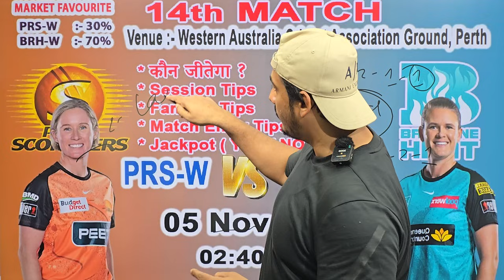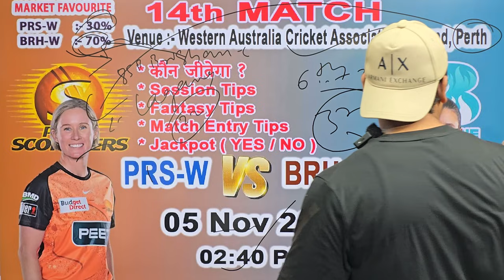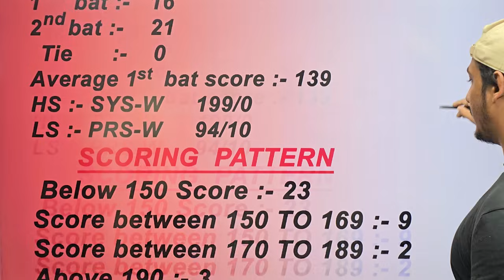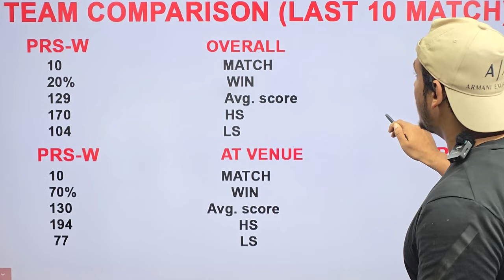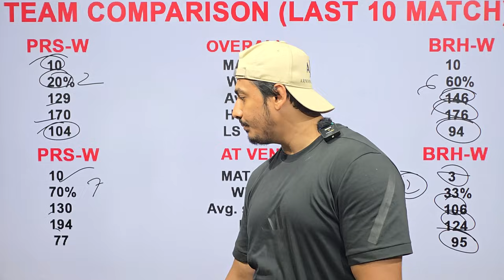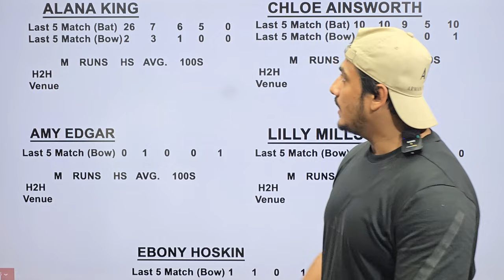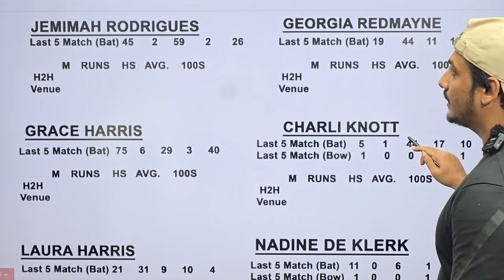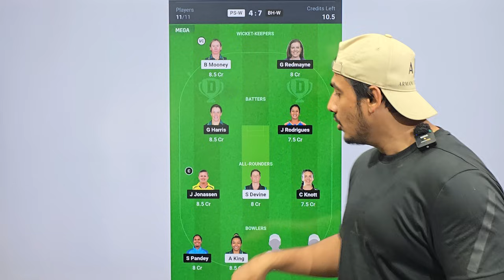Perth women vs Brisbane Women wbbl 14th match prediction, psw vs bhw match prediction, psw vs bhw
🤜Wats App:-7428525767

perth w vs brisbane w 2024 14th match prediction
perth w vs brisbane w wbbl 2024 14th match prediction
perth w vs brisbane w wbbl 2024
perth w vs brisbane w 14th match prediction
perth w vs brisbane w win prediction
perth w vs brisbane w
perth w vs heat w
perth w vs brisbane w astrology prediction
perth w vs brisbane w prediction
perth w vs brisbane w today prediction
perth w vs brisbane w match prediction
perth women vs brisbane women
perth women vs brisbane women prediction
perth women vs brisbane women 14th match prediction
perth women vs brisbane women wbbl 2024
perth women vs brisbane women today prediction
perth women vs brisbane women today match prediction
perth women vs brisbane women 2024
perth women vs brisbane women winner
perth scorchers women vs brisbane heat women
perth scorchers women vs brisbane heat women prediction
perth scorchers women vs brisbane heat women wbbl 2024
heat vs scorchers women match kon jitega
perth scorchers women vs brisbane heat women match prediction
perth scorchers women vs brisbane heat womens
scorchers vs brisbane heat match prediction
today wbbl 2024 match prediction
today wbbl match prediction
wbbl 2024
wbbl
wbbl 2024 14th match prediction
wbbl 2024 14th match winner
womens big bash league 2024
womens big bash league 2024 prediction
womens big bash league 2024 14th match prediction
wbbl today match prediction
wbbl 2024 today match prediction
wbbl 2024 today prediction
wbbl 2024 prediction
wbbl 2024 today match winner
wbbl 2024 today match playing11
wbbl 2024 today match pitch report
perth vs brisbane 14th match prediction
perth vs brisbane wbbl 2024 prediction
perth scorchers vs Brisbane wbbl 2024 today prediction
psw vs bhw prediction
psw vs bhw 14th match prediction
psw vs bhw wbbl 2024 prediction
psw vs bhw today match prediction
psw vs bhw prediction today
psw vs bhw prediction today match
psw vs bhw winner prediction
psw vs bhw win prediction
psw vs bhw astrology prediction
psw vs bhw playing 11
psw vs bhw pitch report
psw vs bhw team news
psw vs bhw head to head
psw vs bhw today match
psw vs bhw who will win
psw vs bhw t oday winner
psw vs bhw 2024
ps-w vs bh-w
ps-w vs bh-w prediction
ps-w vs bh-w prediction today
psw vs bhw
psw vs bhw
psw vs bhw dream11 prediction
psw vs bhw
psw vs bhw dream11 team
psw vs bhw dream11
psw vs bhw dream11 team prediction
psw vs bhw dream11 prediction today
psw vs bhw team
psw vs bhw today,bh w vs ps w dream11 prediction
paw vs bhw 14h match prediction
ps w vs bh w
ps vs bhw today dream11 prediction
waca ground pitch report
perth pitch report